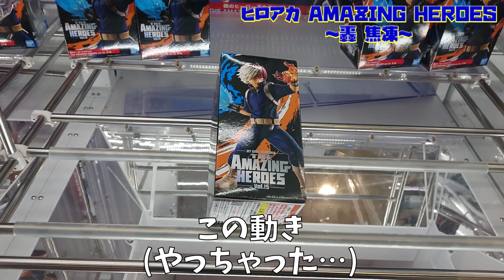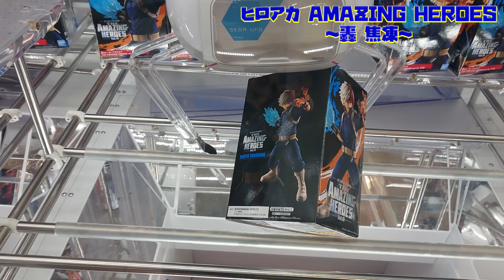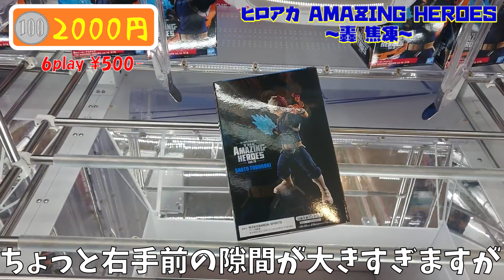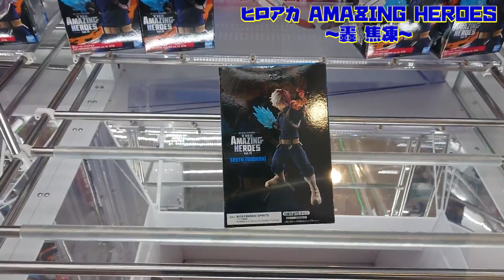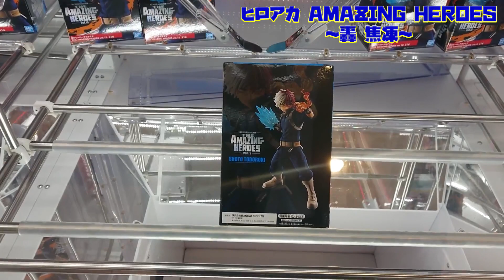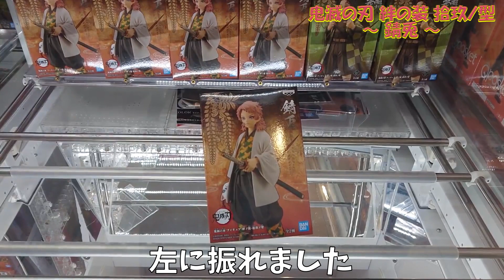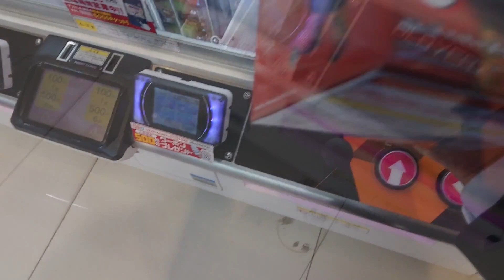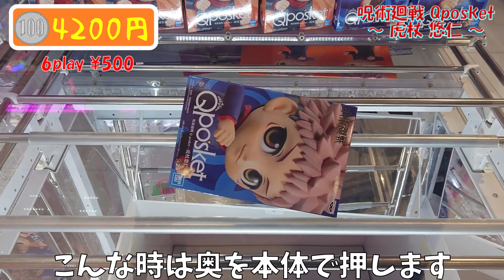[クレーンゲーム] 絶望への反抗…自力ゲットにこだわった男の末路をご覧下さい [ヒロアカ轟][呪術廻戦][鬼滅の刃]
【攻略目標】
・ヒロアカ THE AMAZING HEROES 轟 焦凍
・鬼滅の刃 拾玖ノ型 錆兎
・呪術廻戦 Qposket 虎杖悠仁

【総括】
ヒロアカと鬼滅はアームは弱すぎるということはなく、完全に実力不足です。いい形から一気に落としきることができなかったことが敗因です。
呪術廻戦のQposも何とか橋にはめれましたが、一気に落とすことができるパワーはなかった気がするので自力ゲットならずも止む無しかなぁと思います。

【プレイ概要】
・ヒロアカ 轟
アームが弱すぎることはなく、後述のSEMA攻略に従えば獲れる設定です。
今回はとにかく接地させてしまったこと、裏置きのおかげで角が出っ張っていたこと、これらが重なり全然落とせませんでした。
プレイ前に角をしっかり見て、心配なら景品の交換をお願いする方が良いと思いました。
動画では分からないのですが、それにしてもすごい出っ張ってたんですよ。。。

・錆兎
これもアームは普通でした。
右から左に振る時に落としきれなかったことで、左に重心の偏った箱を再度右に振ることができませんでした。
あるとしたらすぐに横ハメに持っていけば重心のことを考えればアシストなく獲れたかもしれません。

・呪術廻戦 Qposket
これはヤバかったです。アームが弱いだけでなく癖もあった。
時計回りに捩れだしたかと思うと元に戻ってくる動きをしていました。やりにくかったです。
橋にはまった後、右から左に振る時に惜しかった場面がありましたが、そこで落としきれなかったらもう無理な狭さ、パワーでした。
もう少し狭ければ奥乗せも狙えるのかと思いますが、本当に絶妙に奥乗せもできない幅で調整されています。
設定している人は相当のSEMA職人ですね。

【SEMA攻略まとめ】
※基本的にパワーが弱い前提です。
1. 序盤は下降停止を使う。パワーが十分な場合は両アームが入る程度の寄せで奥を狙うと丁度よいです。
2. 90度転がって橋にはまったらまず回りませんし動きません。初期位置にするのが良いかと思います。
3. 縦ハメになったらアームは寄せ過ぎず、本体の真ん中が景品の左右の辺に来る程度の範囲内で寄せて、両アームで背面を撫でる位置を狙う。
4. もし大きめに傾いて、景品の対角線がバーに対して垂直近くなったら奥乗せチャンスです。
5. SEMAに横ハメは絶対厳禁！
6. 雨の日は滑り止めに湿度バフがかかり強化されます。無理だと思ったら日を改めた方が良いと思います。
7. 橋に浅くハマったら、グッとアームを寄せてできれば一気に落としにいきましょう。もし落ちなかった場合は箱が立って苦しみます。

今後も気付きがあればア適宜修正・アップデートしていきます。

【目次】
0:00 オープニング
0:13 ヒロアカ挑戦
5:33 鬼滅の刃挑戦
7:38 呪術廻戦Qposket挑戦
11:31 エンディング